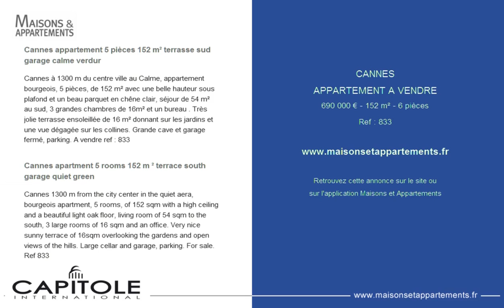CANNES - APPARTEMENT A VENDRE - 690 000 € - 152 m² - 6 pièces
Référence : 833

Cannes appartement 5 pièces 152 m² terrasse sud garage calme verdur
Cannes à 1300 m du centre ville au Calme, appartement bourgeois, 5 pièces, de 152 m² avec une belle hauteur sous plafond et un beau parquet en chêne clair, séjour de 54 m² au sud, 3 grandes chambres de 16m² et un bureau . Très jolie terrasse ensoleillée de 16 m² donnant sur les jardins et une vue dégagée sur les collines. Grande cave et garage fermé, parking. A vendre ref : 833

Cannes apartment 5 rooms 152 m ² terrace south garage quiet green
Cannes 1300 m from the city center in the quiet aera, bourgeois apartment, 5 rooms, of 152 sqm with a high ceiling and a beautiful light oak floor, living room of 54 sqm to the south, 3 large rooms of 16 sqm and an office. Very nice sunny terrace of 16sqm overlooking the gardens and open views of the hills. Large cellar and garage, parking. For sale. Ref 833

Cette annonce vous est proposée par l'agence CAPITOLE PROPERTIES